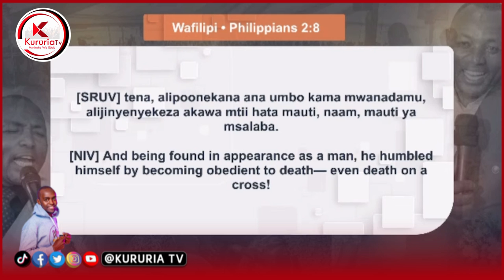Bishop Ben kuuga niohera aria oothe maramuhra online